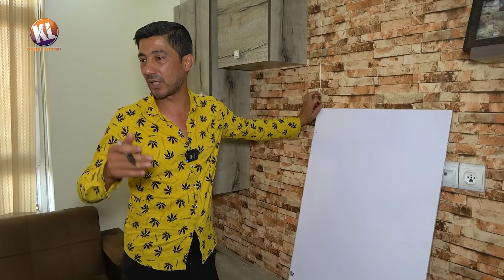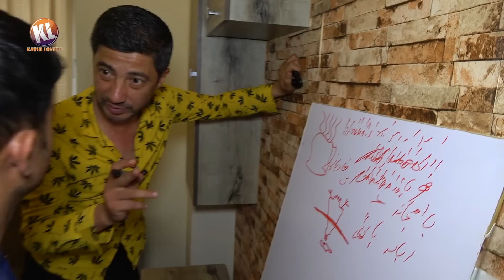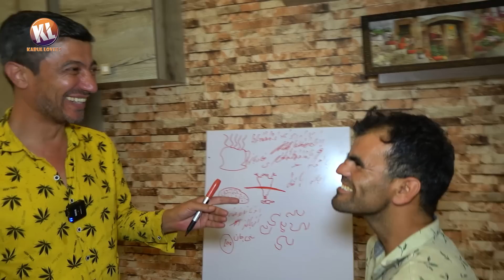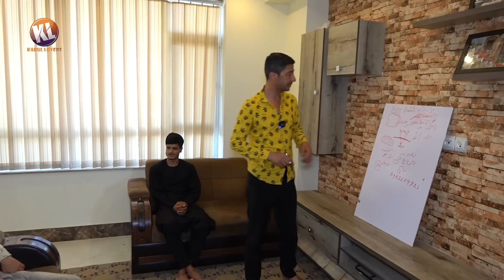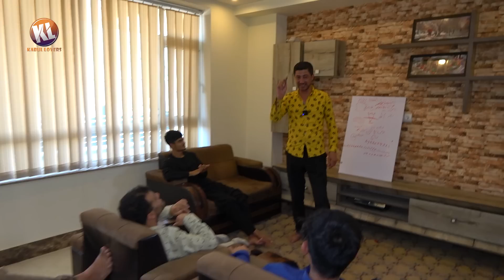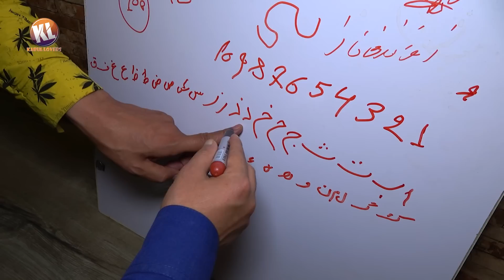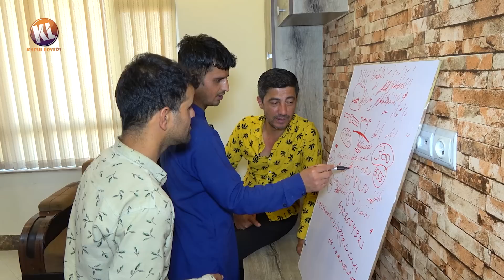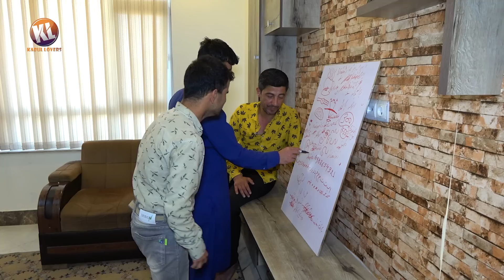کلاس زبان روسی و‌ انگلیسی جالب غلام سخی و غلام نبی - اگر نبینید پشیمان می شوید 😂